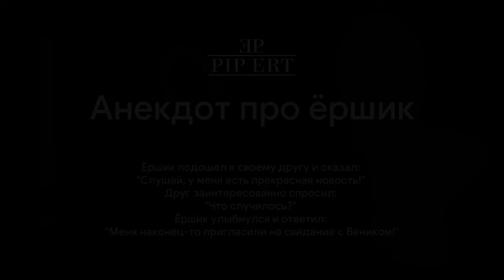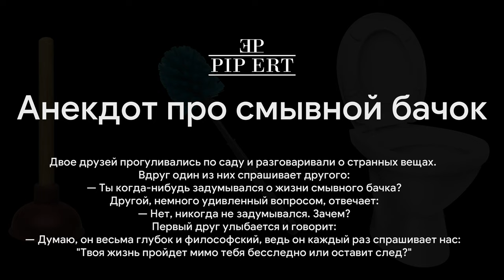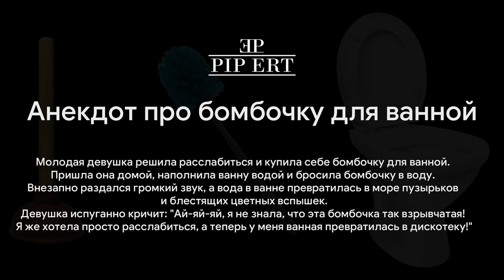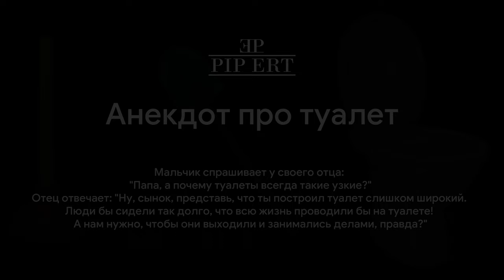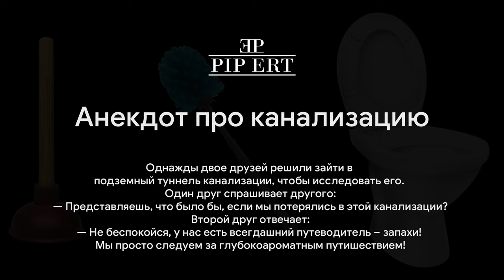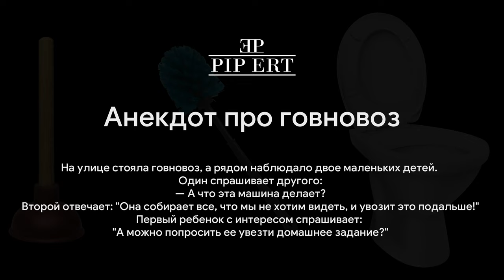Ванно-туалетные анекдоты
Анекдоты про туалеты и ванные комнаты и подобные тематики.